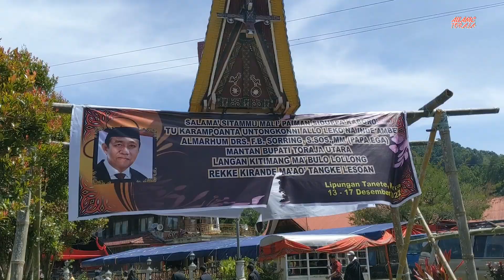Lamantunu di Pemakan Alm. Frederik Batti Sorringantan Bupati Toraja Utara